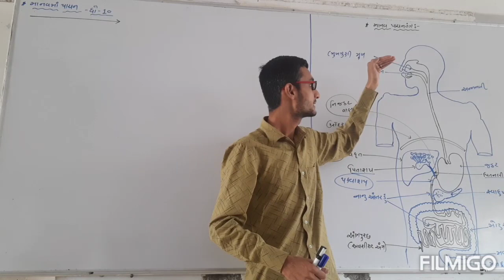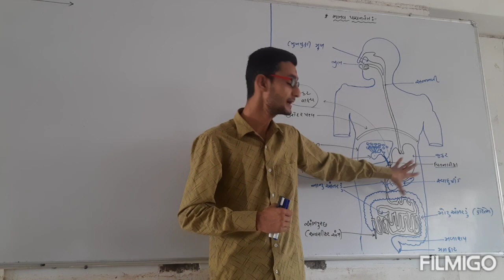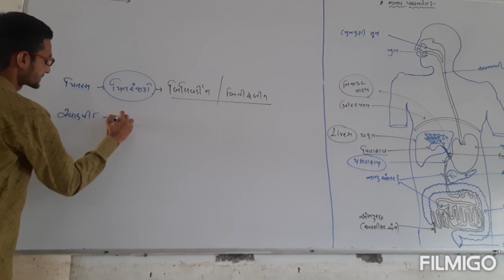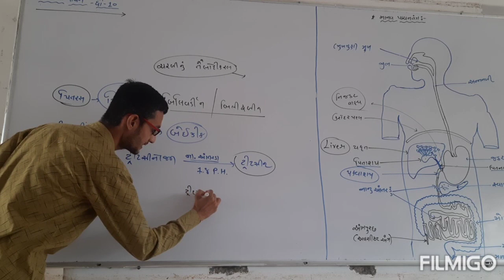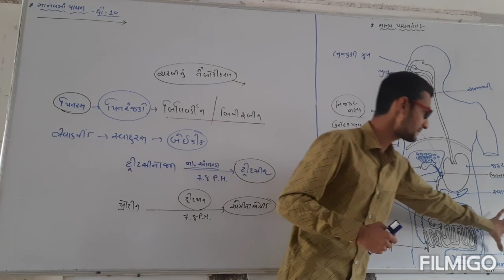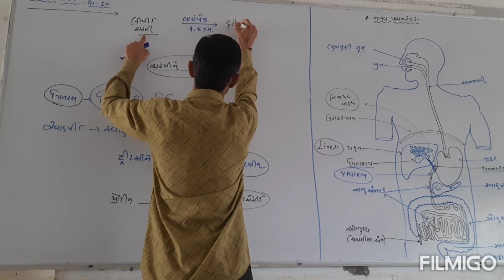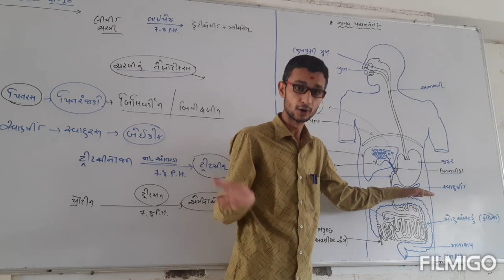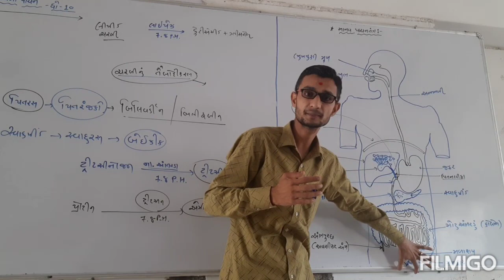મનુષ્ય માં પાચન ધોરણ 10 .. ભાગ - 2 human digestive system part 2